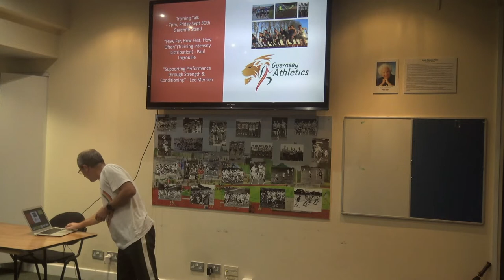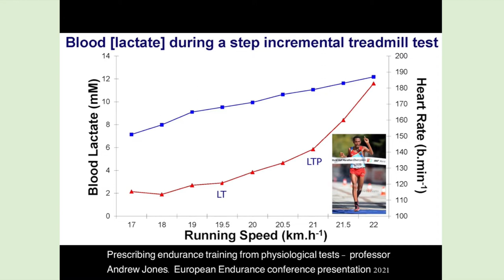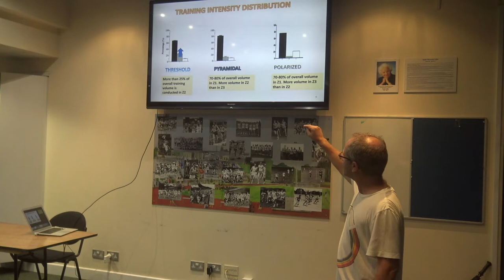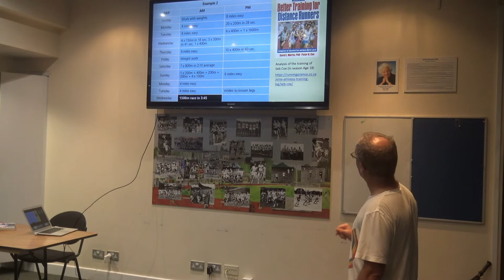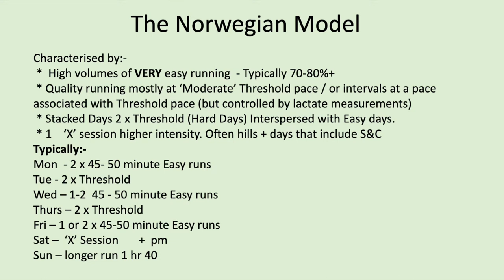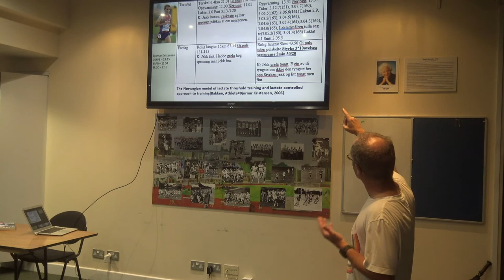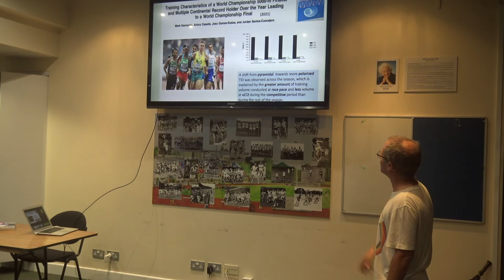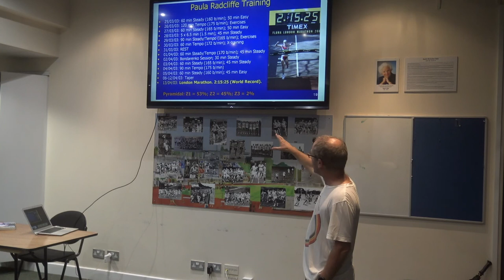Paul Ingrouille Presentation - How far, how fast, how often?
Guernsey Athletics
Footes Lane, St Peter Port, Guernsey
Friday 30th September 2022
Paul Ingrouille Presentation